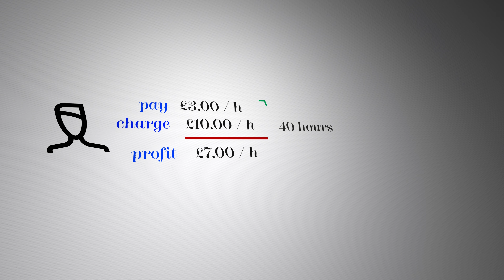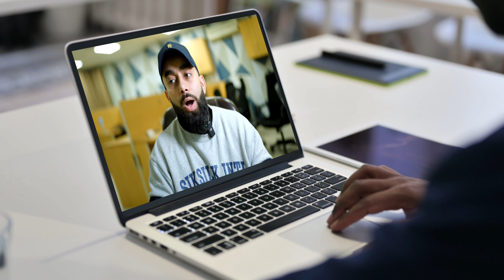5 HALAL Part-Time Business Ideas (UNTAPPED)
Finding completely halal business ideas in 2024 can be tricky. That's why I've compiled another list of 5 business ideas you can start which are completely halal.

Chapters
00:00 Intro
00:19 Business idea 1
03:29 Business idea 2
05:25 Business idea 3
08:02 Business idea 4
10:16 Business idea 5